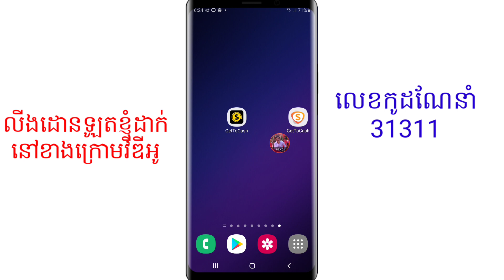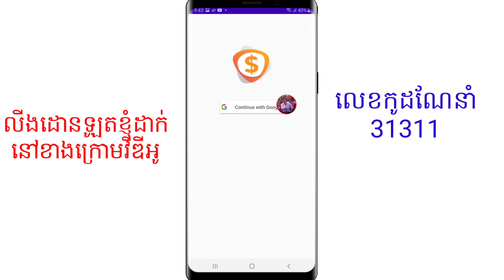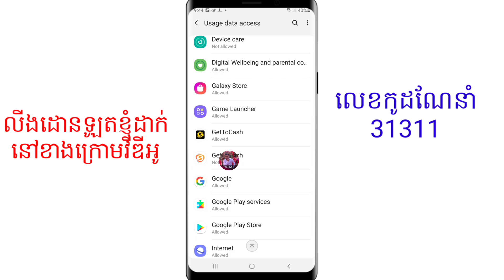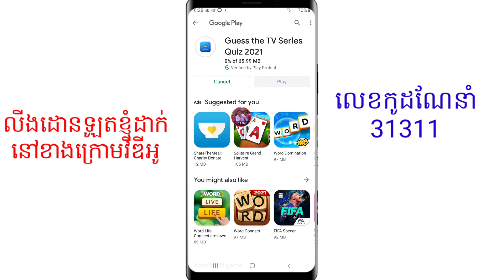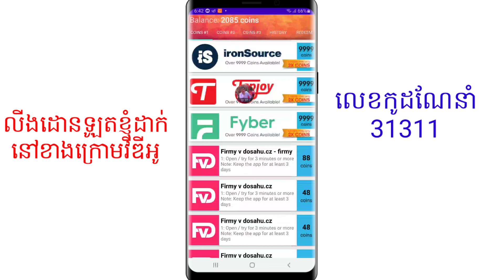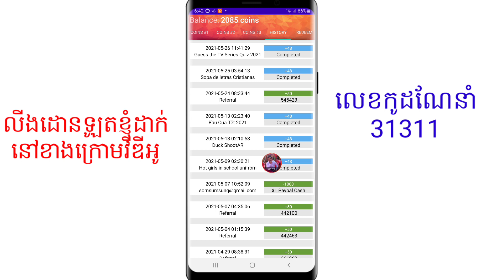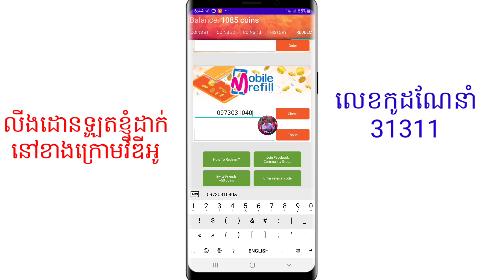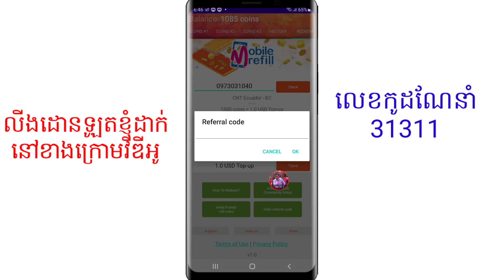Updateកម្មវិធីGettocash នៅតែបន្ដរកលុយ បញ្ចូលកាតទូរស័ព្ទក៏បាន||Gettocash earn real money.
This video I want to show you about How to withdraw money from Gettocash.